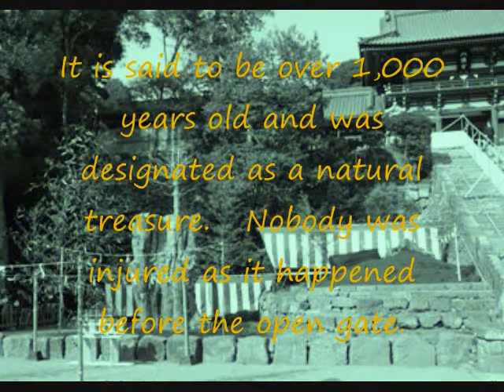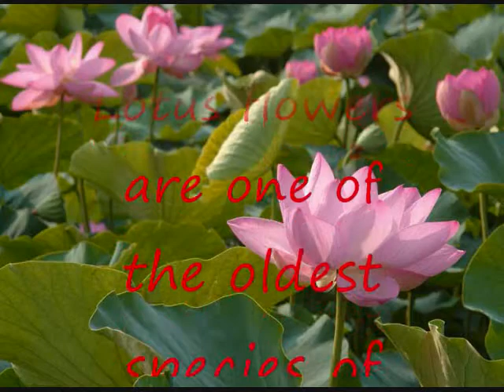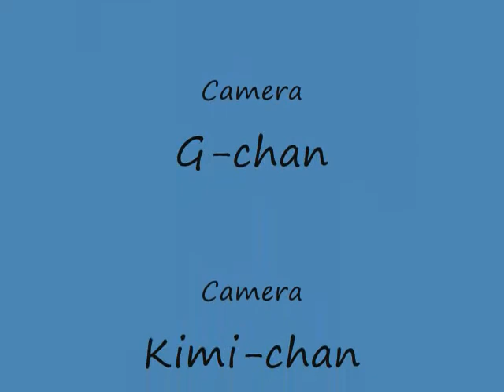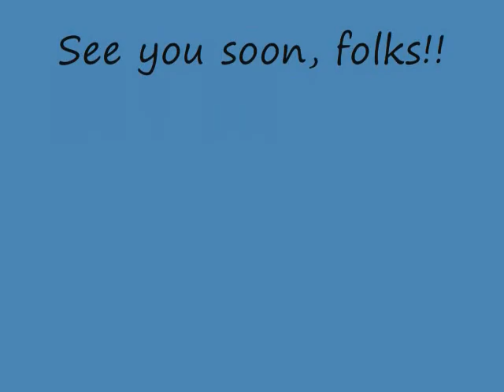Kamakura Tour-3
5/29/2010 in Kamakura